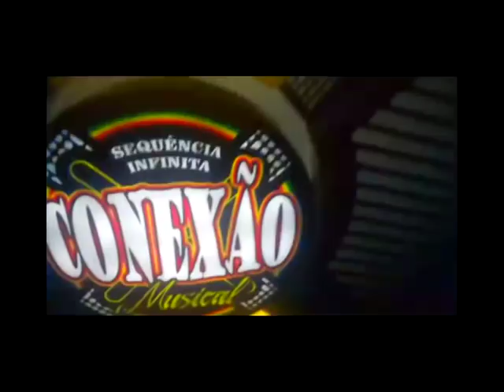RADIOLA CONEXÃO MUSICAL EM ALCANTARA